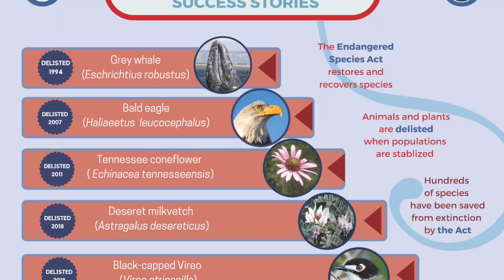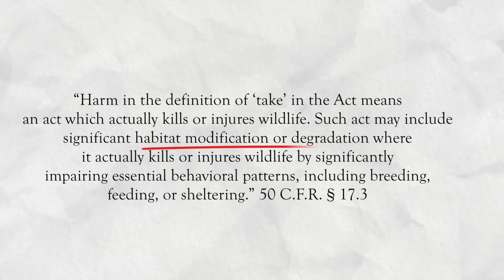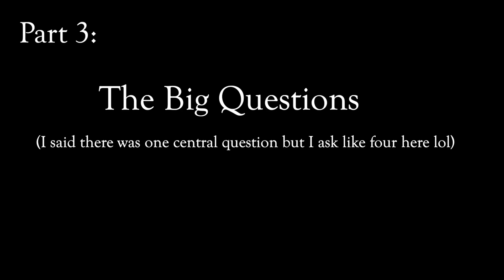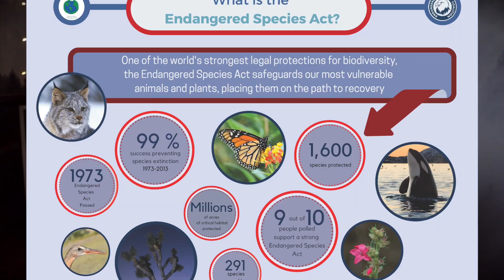BIG 2025 UPDATE: Endangered Species Aren’t Protected Anymore. (not like they used to be)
This will change planet Earth forever.

In this video, we explore what’s happening to the ESA (Endangered Species Act) in 2025, why it matters, and how one quiet rule change could have a massive ripple effect on endangered animals, habitat protection, and the future of conservation in the United States.

We’ll look at how the Endangered Species Act helped save the bald eagle, why habitat destruction has long counted as “harm,” and what this proposed amendment could mean for wildlife like salamanders, nesting birds, and more.

📚 SOURCES: 📚
U.S. Fish and Wildlife Service. (2023, February 27). Why save species? U.S. Department of the Interior.
“Conservation actions carried out in the United States under the Endangered Species Act have been successful in preventing extinction for 99 percent of the species that are listed as endangered or threatened.”

Greenwald, N., Suckling, K., & Hartl, B. (2019). Extinction and the U.S. Endangered Species Act. PeerJ, 7, e6803.
“We estimate the Endangered Species Act has prevented the extinction of roughly 291 species since passage in 1973, and has to date saved more than 99% of species under its protection.”
 — Greenwald et al. (2019)

U.S. Department of the Interior. (2023, March 10). Endangered Species Act: Celebrating 50 years of success in wildlife conservation.
“In its first 50 years, the ESA has been credited with saving 99% of listed species from extinction thanks to the collaborative actions of federal agencies, state, local and Tribal governments, conservation organizations and private citizens.”